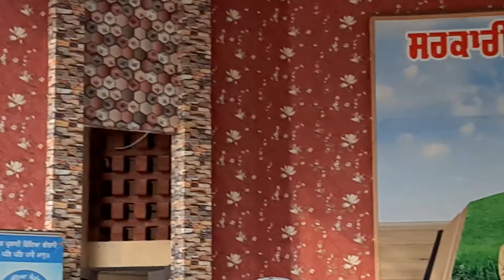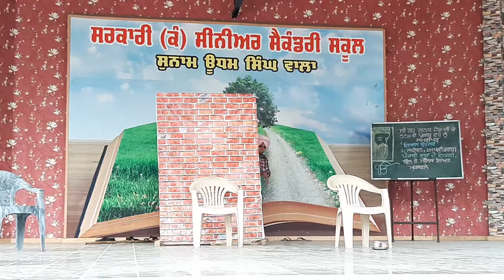Punjabi Natak Part Aun Tak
Performed on ekangi competition on Gyan Utsav